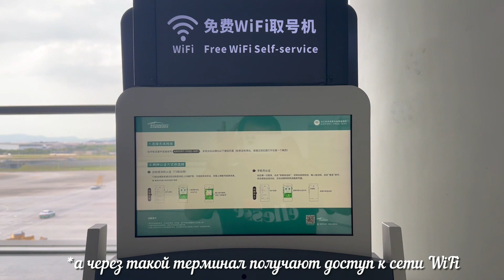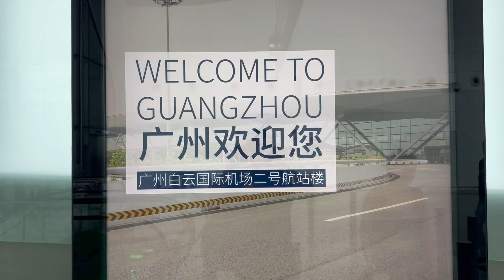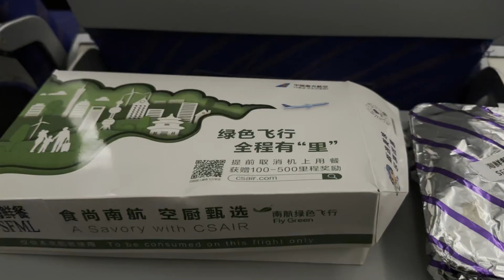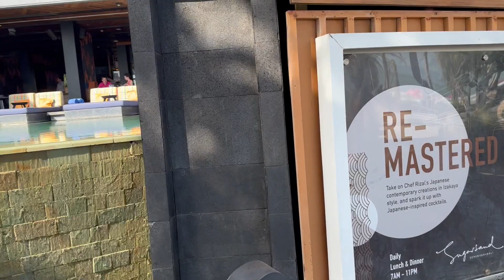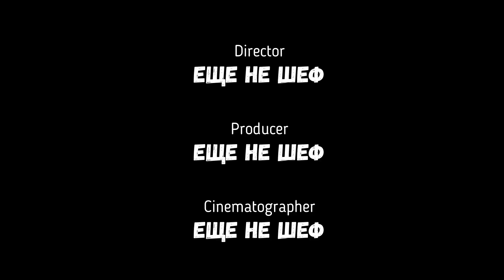Балийские хроники (Кута, Чангу, Убуд, Батур)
Предлагаю вместе со мной окунуться в красивую картинку прекрасного острова Бали и почувствовать его вайб!